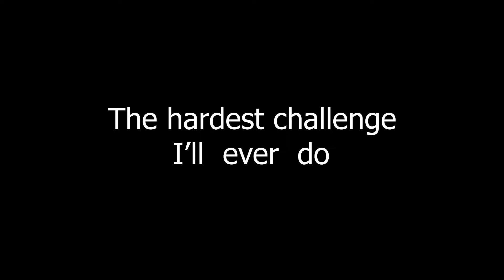SCOOTING ALL GAME AND WINNING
Hey guys! This vid was a lot of fun to record and edit so I hope you enjoyed it! Tell me what you would like to see on this channel in the comments..

Tell me how I can improve in the comments below!!